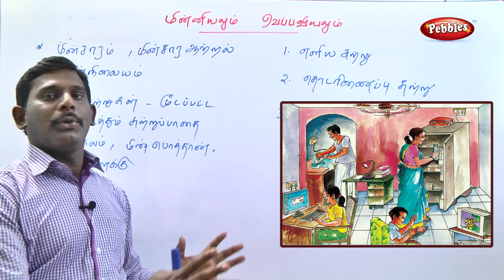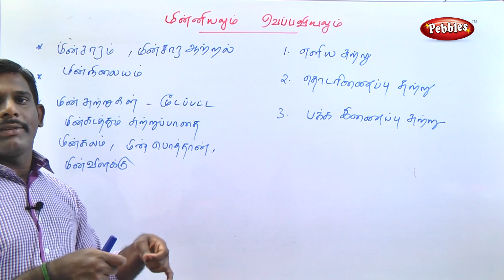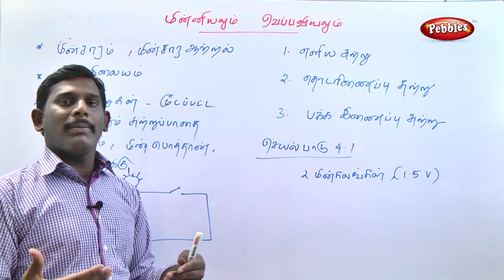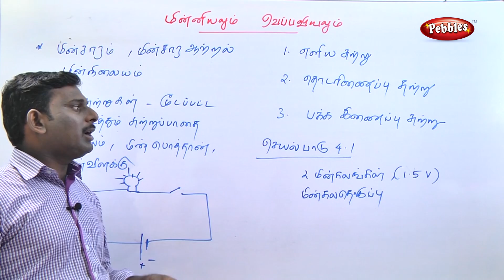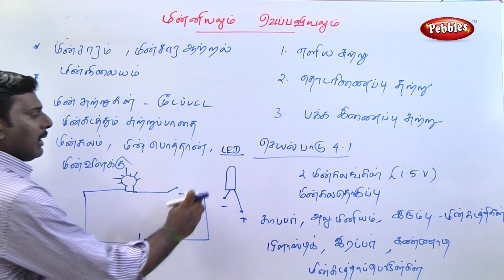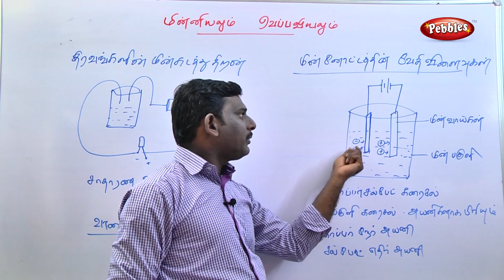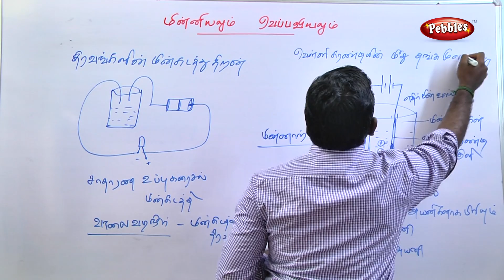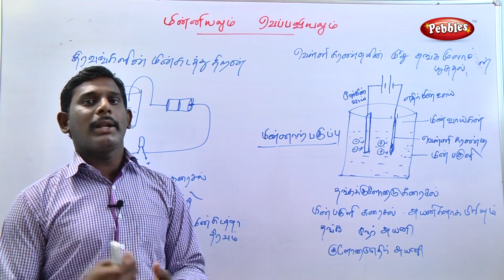Minniyalum, Veppaviyalum || Physics (இயற்பியல்) || Tamil Medium || TN 8th Std Science